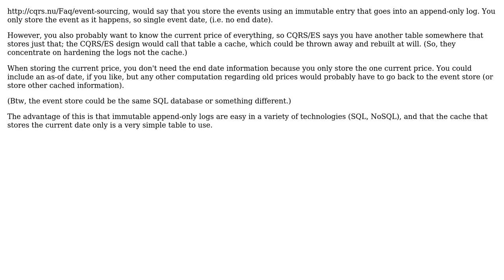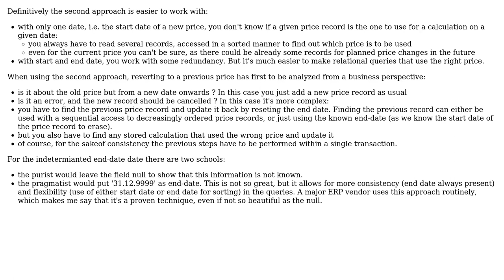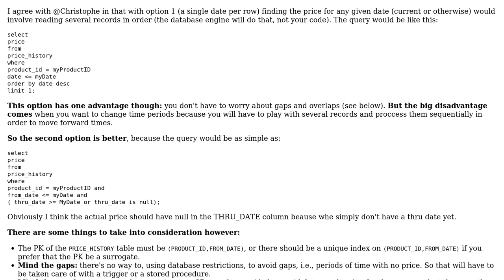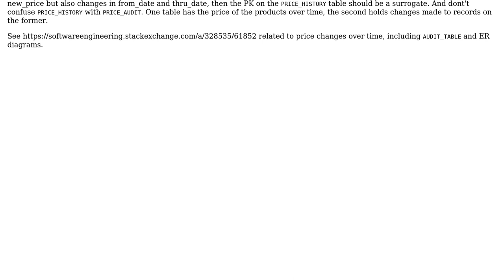When keeping product price change history, what are the pros&cons of keeping track of price...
Software Engineering: When keeping product price change history, what are the pros&cons of keeping track of price change events only?

With thanks & praise to God, and with thanks to the many people who have made this project possible! | Content (except music & images) licensed under CC BY-SA | Music | Images & others | With thanks to user Tulains Cordova user mcottle user Glodi-Natlor user Erik Eidt user Dennis user Christophe and the Stack Exchange Network Trademarks are property of their respective owners. You are responsible for your own actions.